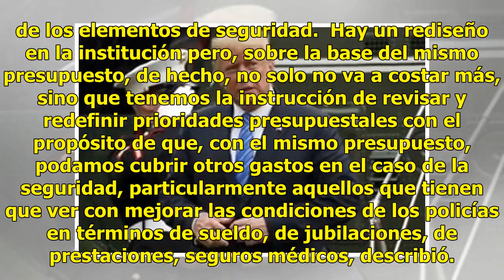Fija Alfonso Durazo tope de gasto para SSP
Ciudad de México.-Alfonso Durazo, perfilado como Secretario de Seguridad Pública en la próxima administración, afirmó que se busca que la dependencia de nueva creación tenga un presupuesto de no más de 58 mil millones de pesos. Leer más: Yeidckol Polevnsky plantea renunciar a 50% de prerrogativas Le...